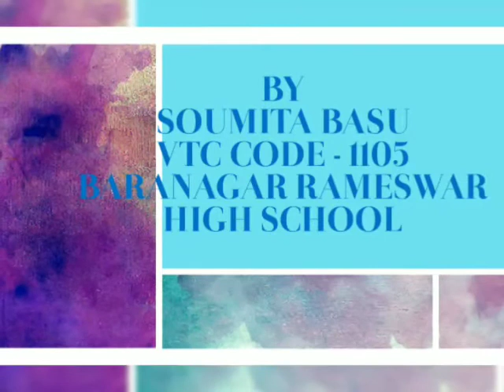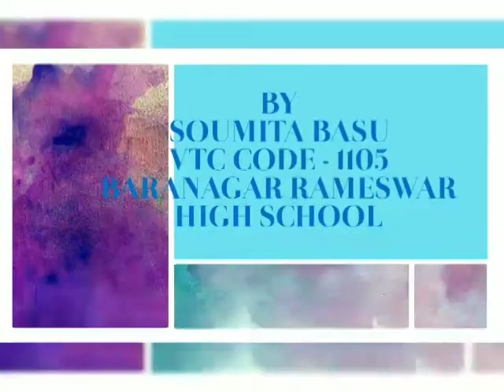ENST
By
Soumita Basu
Vtc Code 1105
Baranagar Rameswar High school